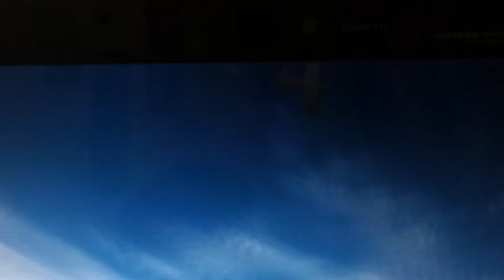Phoenix RC flight sim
3d flight sim